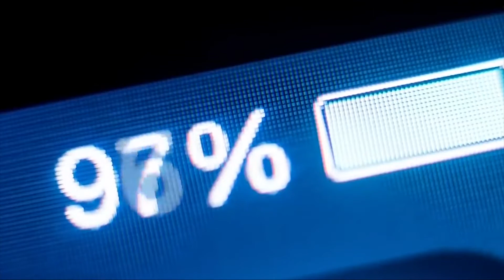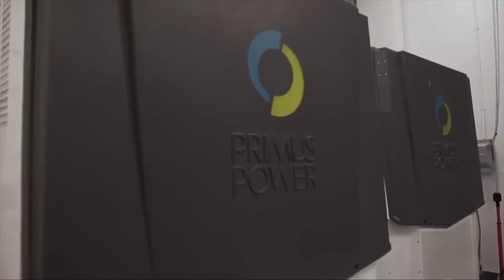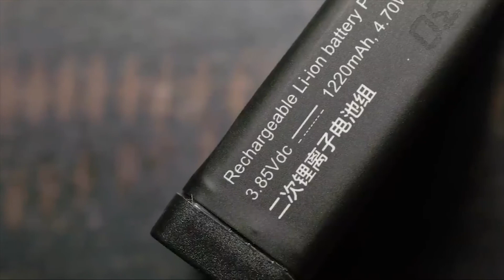Sistema De Almacenamiento De Baterías Más Grande Del Mundo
El proyecto Gateway de 250 MW de LS Power, es la batería de almacenamiento más grande del mundo, ubicado en la comunidad de East Otay Mesa en el condado de San Diego, California.